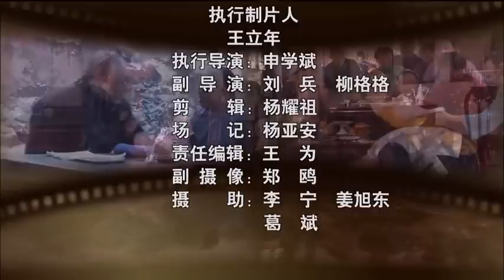大宅门 30│The Grand Mansion Gate 30 高清